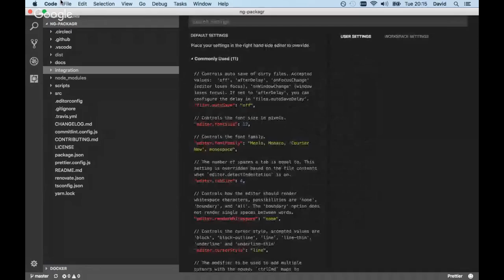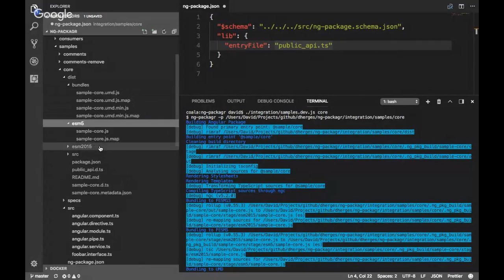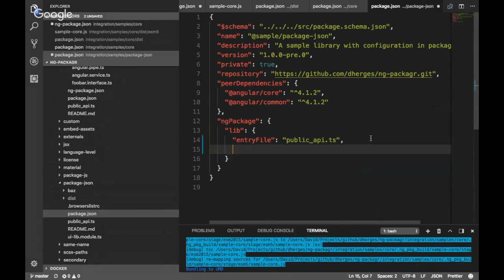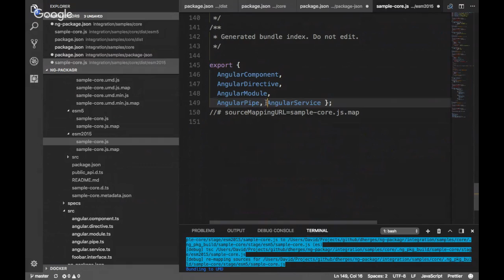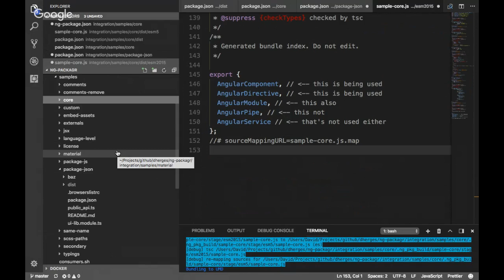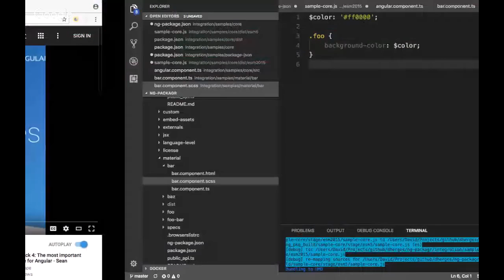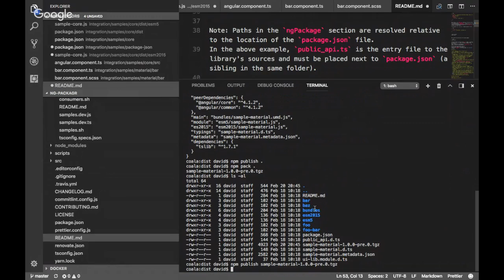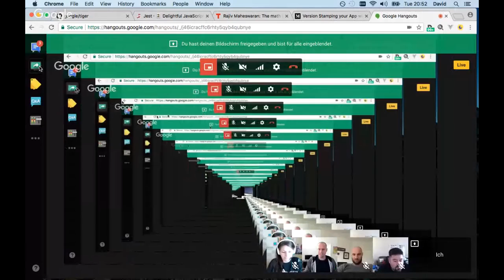ngAir 149 - ng-packagr with David Herges